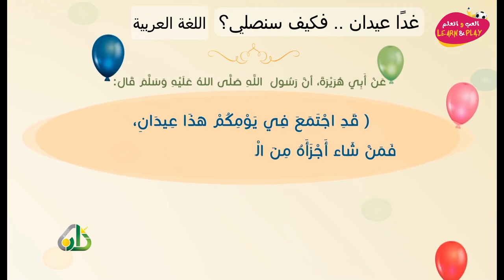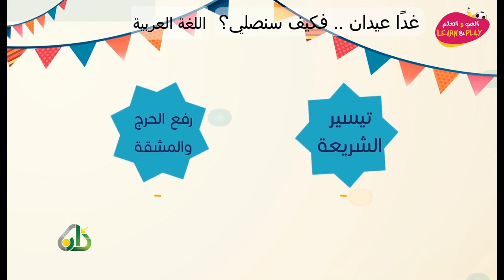13 غدًا عيدان فكيف سنصلي؟